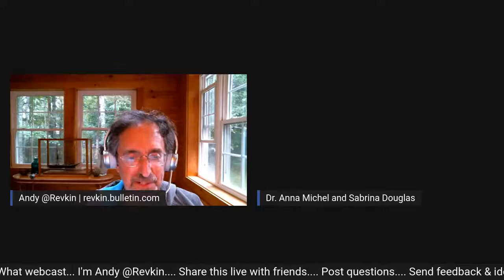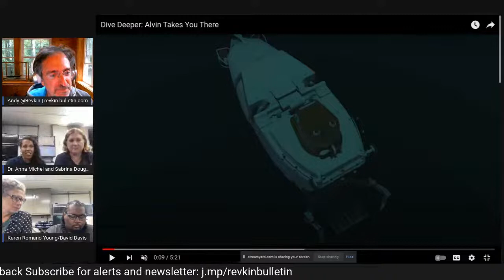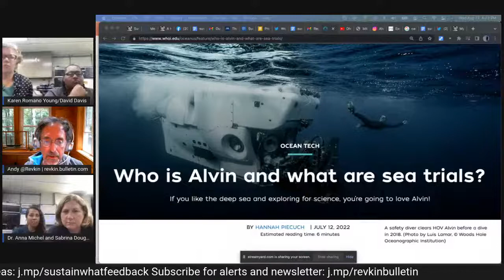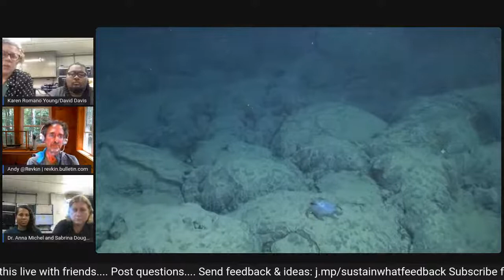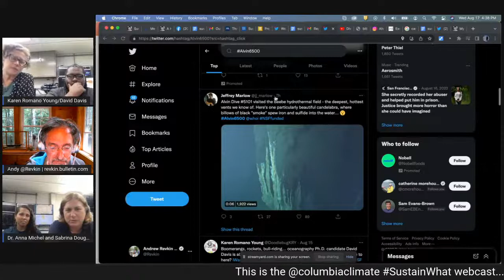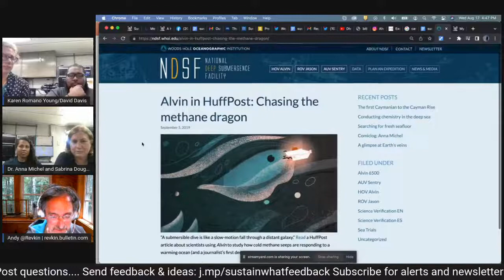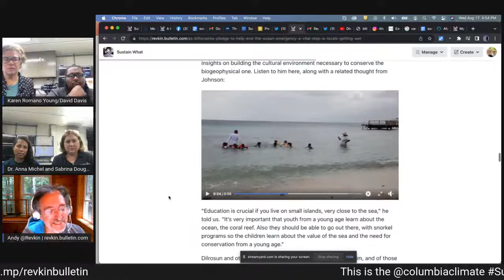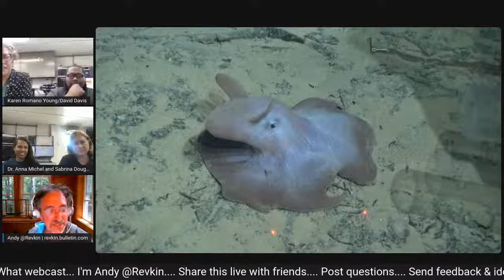Meet Scientists and an Artist on a Deep-Sea Test & Quest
Join Andy Revkin of the Columbia Climate School in a live webcast with ocean researchers and the artist and author Karen Romano Young aboard a final certification cruise for the fabled Woods Hole Oceanographic Institution human-occupied submersible Alvin.

Recent upgrades are designed to allow Alvin to take a crew of three as deep as 6,500 meters (four miles) below the surface.

Along with Romano, scheduled guests include Anna Michel, chief scientist on the cruise and at the National Deep Submergence, the Rutgers University oceanographer David Davis and Sabrina Douglas of the Cayman Islands Department of Environment.